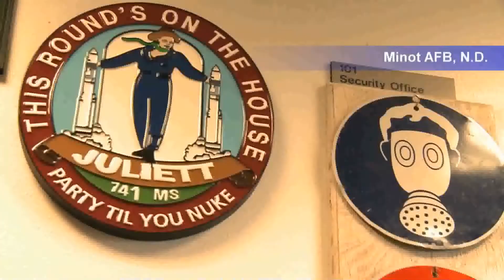Juliett Missile Alert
In terms of threat deterrence, sometimes the best defense is a good offense. In a secure facility in the plains of North Dakota, an Air Force news team was offered the rare chance to tell the story of the men and women tasked with maintaining America's nuclear missiles.

Staff Sergeant Chris Pyles reported this U.S. Air Force Report, March 30, 2012.

USA Patriotism!